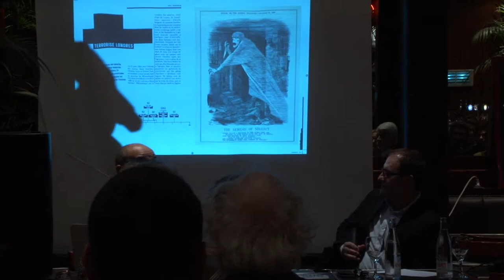Conférence de Fabrice d’Almeida - partie 1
Revivez l'intégralité de la conférence avec Fabrice d’Almeida qui nous apporte son regard d’expert sur l’histoire des serial killers. Fabrice d’Almeida nous propose une douzaine d’affaires ayant défrayé la chronique, de Jack l’Eventreur à Zhang Yongming, en passant par Landru ou Ted Bundy. Grâce à une iconographie exceptionnelle mêlant sources judiciaires et coupures de presse, il retrace le parcours fou de ces tueurs et remonte le fil des enquêtes, souvent rocambolesques, qui ont permis leur arrestation.